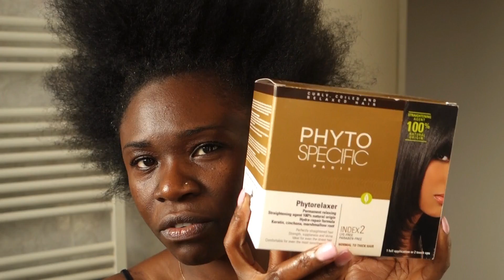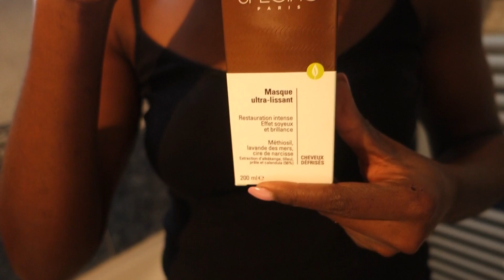Comment défriser les cheveux crépus sans les abimer/ Méthode 100% douce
Pour ce tuto j'ai utilisé:
-La crème défrisante phytospécifique

-le masque ultra lissant phytospécifique

-l'huile de ricin

Accessoires de coiffure